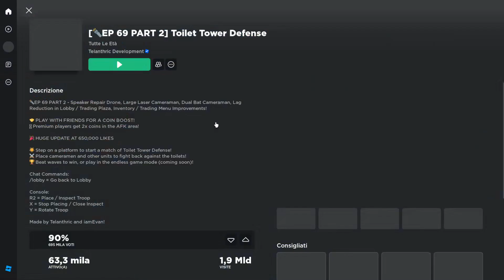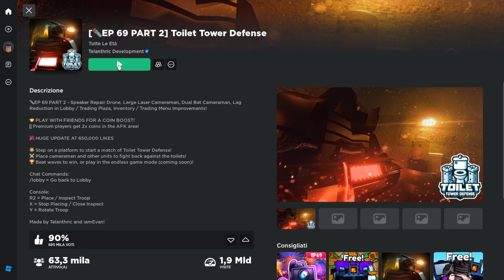RESISTI ALLE ONDATE DEI MOB - MOB DEFENCE SIMULATOR SU ROBLOX